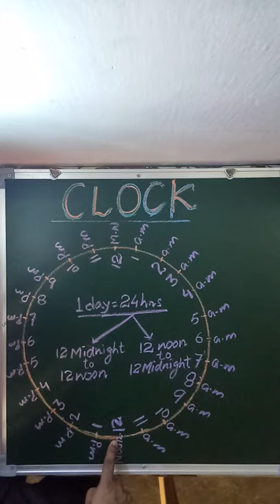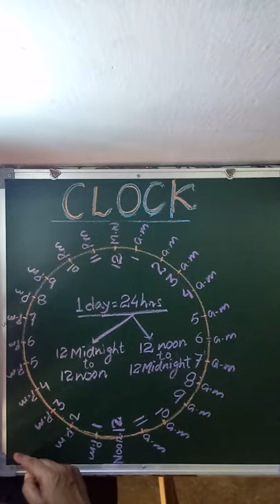Knowing about a.m and p.m in clock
Time ( a.m and p.m)